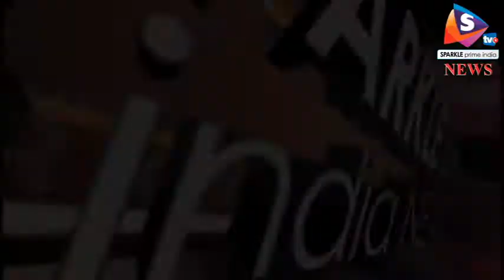कांग्रेस ने तिरंगा यात्रा पर उठाए सवाल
राजस्थान कांग्रेस कमेटी ने प्रदेशभर में निकाली जा रही तिरंगा यात्रा को लेकर सवाल उठाए हैं। उनका आरोप है कि रैली के दौरान राष्ट्रीय ध्वज तिरंगे का अपमान किया जा रहा है जो गलत है। इस संबंध में सोमवार को राज्यपाल के नाम ज्ञापन सौंपा गया।
भारतीय जनता पार्टी ने देशभक्ति की भावना जगाने के लिए तिरंगा यात्रा की योजना बनाई थी। स्वतंत्रता दिवस से पहले ही कई जिलों में इसका आयोजन शुरू कर दिया गया। इस यात्रा में पार्टी के जनप्रतिनिधि और कार्यकर्ता शरीक हो रहे हैं। लेकिन तिरंगा यात्रा आरंभ हुए एक हफ्ते से अधिक गुजर जाने के बाद अब कांग्रेस को इसमें खामियां नजर आ रही हैं। जयपुर जिला कांग्रेस अध्यक्ष प्रतापसिंह खाचरियावास, पूर्व सांसद महेश जोशी और तिरंगा सम्मान अभियान के संयोजक सुरेश मिश्रा ने यात्रा में नियमों के उल्लंघन के आरोप लगाए हैं। उन्होंने बताया कि भारतीय जनता पार्टी 13 अगस्त से तिरंगा यात्रा निकाल रही है। इसका नेतृत्व केंद्रीय मंत्री राज्यवर्धन सिंह राठौड़, प्रदेशाध्यक्ष अशोक परनामी, मंत्री और विधायक कर रहे हैं। लेकिन इस यात्रा में नेशनल फ्लैग कोड के नियमों की पालना नहीं हो रही।
कांग्रेस का आरोप है कि भाजपा कार्यकर्ता वाहनों पर झंडे को बांधकर यात्रा निकाल रहे हैं। इस दौरान तिरंगे को झुकाया और लटकाया जाता है। नेशनल फ्लैग कोड के अनुसार तिरंगे को किसी भी वाहन से बांधा नहीं जा सकता और ना ही इसे हरी झंडी दिखाने के उपयोग में लिया जा सकता है। इन सबसे राष्ट्रीय ध्वज का अपमान हो रहा है। उन्होंने राष्ट्रीय ध्वज का अपमान करने वालों के खिलाफ कार्यवाही की मांग उठाई है।